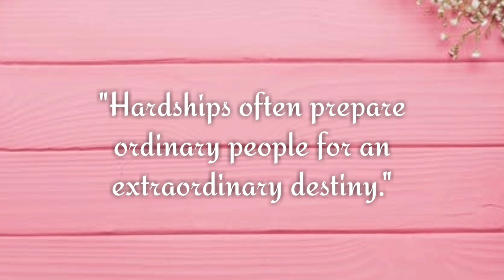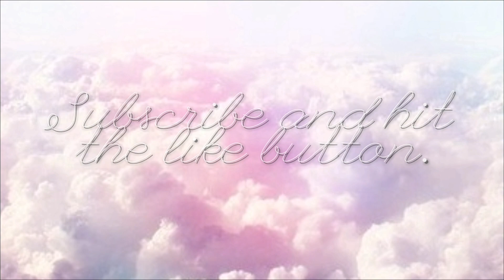My TOP 5 PRODUCTS for ACNE | DaneAllTheWay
Hi Loves!

I really do relate when it comes to ACNE. It hurts, it destroys our confidence, and just really bothersome.

Here' my TOP 5 Anti- Acne products that actually works:

1. The Body Shop- Tea tree night mask
2. The Body Shop- Tea tree toner
3. Human Nature- Tea tree oil
4. Some By Mi- Miracle Serum
5. Maxi peel- toner (pink) and solution (no. 1)